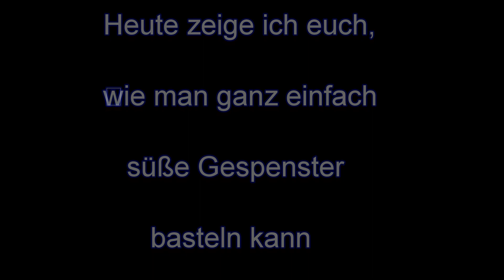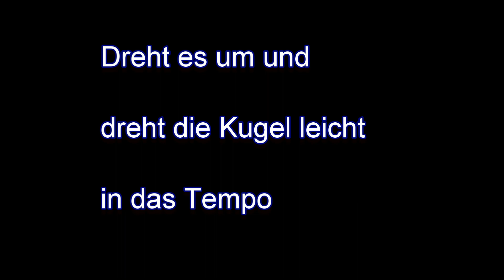Gespenst basteln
Heute zeige ich euch wie man ganz schnell und einfach kleine Gespenster basteln kann

Meine Sozial Media Kanäle